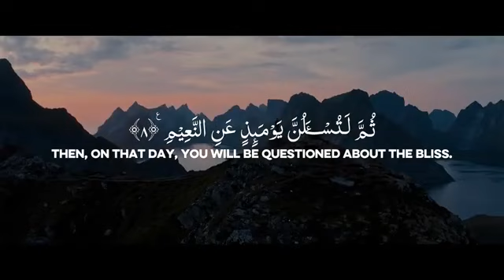Surah At-Takasur Chapter 102 | With Urdu Translation